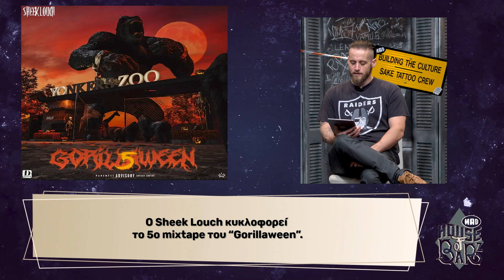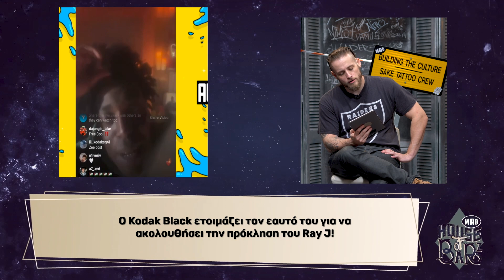Rap News, Album Facts & New Releases στο House Of Barz με τον Duke